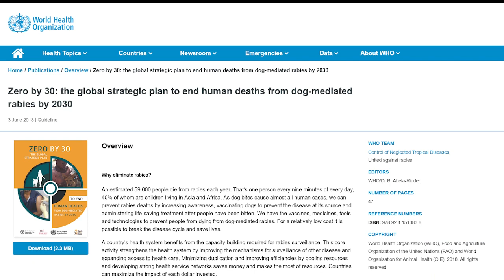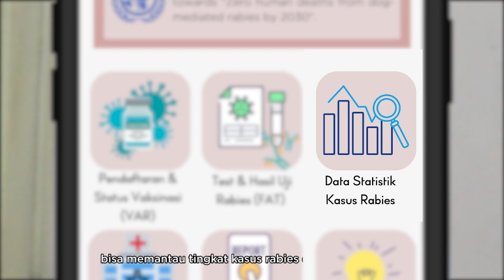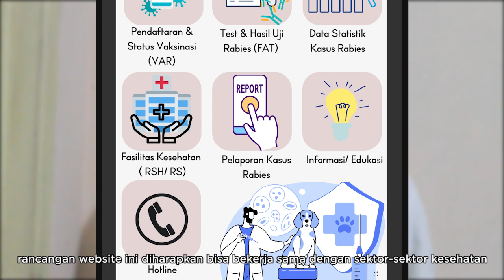Briliant Maharani_Website Inovatif Rabies_Universitas Padjajaran